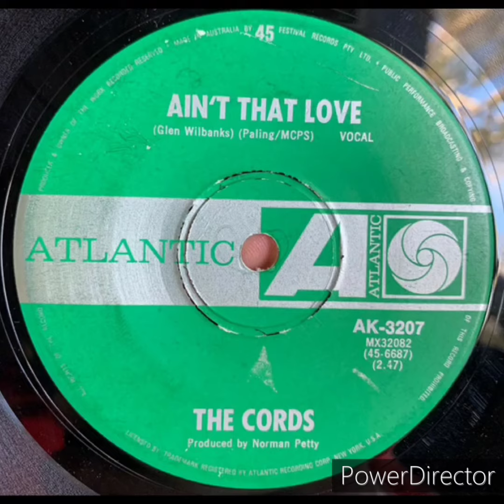The Cords - Ain't That Love (US 1969 ATCO)(Rock, Garage Rock, Psych, Pop) 🎸🎶🎵💯✨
The Cords - Ain't That Love (1969) (Written by:  Glen Wilbanks) (Produced by: Norman Petty)

LYRICS: Nerve-shakin', Heart-achin', just for you, I think that I'm falling in love,

Sometimes I dont know, what I'm, gonna do!
I think that I'm falling in love!

Oh ain't that! (Love, love, love) Ain't that! (Love, love, love) Ain't that! (Love, love, love)
Ain't that love?

Well-uh, sometimes I don't know, If I'm up or down, I think that I'm falling in love

 I never go crazy, when-uh, you're around! I think that I'm falling in love!

Ain't that love?

Well-uh, I'm gonna pierce through your heart someday, and-uh give ya, all my lovin', everydaaaaaaaay

Sometimes I dont know, If I'm, up or down!
I think that I'm falling in love! My heart comes tumblin', when-uh, you're around! I think that I'm falling in love!

Well, aint that! (Love, love, love) Ain't that! (Love, love, love) Ain't that! (Love, love, love)
Ain't that love?

Okay! Yeah! Whoo!

Well, sometimes I'm up! And sometimes I'm down! I think that I'm falling in love!

Ain't that! (Love, love, love) Ain't that! (Love, love, love) Ain't that! (Love, love, love)
Ain't that! (Love, love-)

(Ain't that love?! Ain't that love?! Ain't that love?! Ain't that love?! Ain't that love?! Ain't that love?! Ain't that love?! Ain't that love?!)
Yeah! Let me tell ya, thats-uh!
Love! Love! Alright! Uh-huh!
Love! Yeah, yeah, yeah, yeah! Love!
Talkin' bout, love!

PAST BAND MEMBERS: Billy Stull, Danny Meadows, Glen Wilbanks, Jack Hatley

ORIGIN: Amarillo, Texas, United States

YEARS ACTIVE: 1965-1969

MAIN LABELS:  ATCO

MUSIC GENRES: Rock, Garage Rock, Beat, Psych, Pop

MUSIC DISCLAIMER: I do not own the rights to this song, all credit is given to the owners, and I don't seek to make any profit nor any sort of beneficial value by sharing this song. Only sharing this song, for the sake and love of music.

They are simply meant to show the viewer of the bands history and background, as well as the songs history. These images represented,  belong to the respected owners and I don't seek to make any profits nor any sort of beneficial value, by showing off these historic images either. At my channel, we value history and music and preservation of these things mentioned.